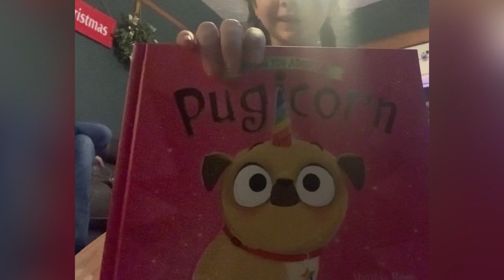2021 Christmas Eve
Musician: Ikson
Musician: Alex Cap
Musician: NyLon
Musician: Ikson